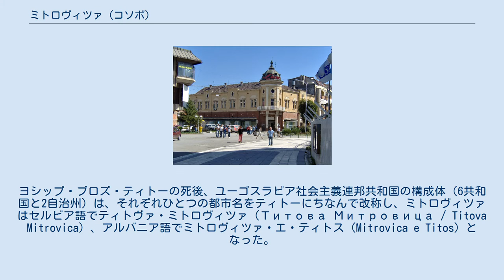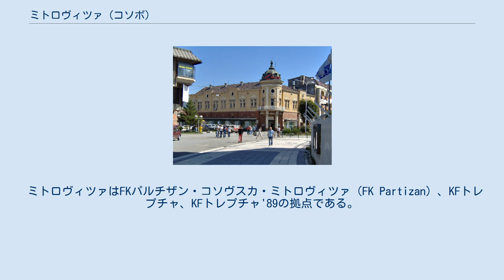ミトロヴィツァ (コソボ)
市内の景色 ミトロヴィツァ（アルバニア語:Mitrovica / Mitrovicë）、あるいはコソヴスカ・ミトロヴィツァ（セルビア語:Косовска Митровица / Kosovska Mitrovica）は、コソボ北部にある町、およびそれを中心とした基礎自治体。
ミトロヴィツァ郡にあり、その郡都である。
 コソボ紛争が1999年に終結して以降、町は南のアルバニア人と北のセルビア人によって分断されている。
町全体では、アルバニア人が多数派となっている。
町の北部は、コソボのセルビア人共同体の事実上の首都となっている。
 町はセルビア語ではコソヴスカ・ミトロヴィツァ（Косовска Митровица / Kosovska Mitrovica、 発音）と呼ばれ、アルバニア語ではミトロヴィツァあるいはミトロヴィツ（定名詞形:Mitrovica、不定名詞形:Mitrovicë）と呼ばれる。
ヨシップ・ブロズ・ティトーの死後、ユーゴスラビア社会主義連邦共和国の構成体（6共和国と2自治州）は、それぞれひとつの都市名をティトーにちなんで改称し、ミトロヴィツァはセルビア語でティトヴァ・ミトロヴィツァ（Титова Митровица / Titova Mitrovica）、アルバニア語でミトロヴィツァ・エ・ティトス（Mitrovica e Titos）となった。
社会主義体制が崩壊した後、呼称からティトーの名ははずされ、元に戻された。
 ボスニア語での呼称はコソヴスカ・ミトロヴィツァ（Kosovska Mitrovica）、トルコ語での呼称はミトロヴィチャ（Mitroviça）である。
 日本語においては、コソブスカ・ミトロビツァ、コソフスカ・ミトロヴィツァ、コソフスカ・ミトロビツァ、コソヴスカ・ミトロヴィッツァ、コソブスカ・ミトロビッツァ、コソフスカ・ミトロヴィッツァ、コソフスカ・ミトロビッツァ、あるいはミトロビツァ、ミトロヴィッツァ、ミトロビッツァ等の表記も見られる。
 15世紀に初めて文献に記され、聖デメトリウスの教会を中心に発展した町であった。
この町の呼称はデメトリウスに由来している。
 ミトロヴィツァはコソボではもっとも古い都市のひとつであり、中世の文献にもその存在が記されている。
ミトロヴィツァの呼称は14世紀のテッサロニキの聖デメトリウスに由来しているとされるが、町の呼称の起源に関する他の説もある。
ミトロヴィツァの付近には中世の要塞ズヴェチャン（Zvečan）があり、ネマニッチ家統治下のセルビア王国において軍事上重要な役割を果たした。
 オスマン帝国の統治下でミトロヴィツァは、小規模なオリエンタル風の町であった。
19世紀に鉛の鉱脈が発見されると急速に発展を始め、鉛の生産はコソボの歴史的な基幹産業のひとつへと成長した。
 ミトロヴィツァの町と、町を取り巻くミトロヴィツァ自治体の領域では、1999年まで続いたコソボ紛争によって壊滅的な被害を受けた。
欧州安全保障協力機構（OSCE）によると、この地域はコソボ解放軍のゲリラ活動が行われた。
北大西洋条約機構（NATO）のフランス軍部隊の指揮の下、7000人のフランス軍兵士がKFORの北部地域に展開しており、その司令部がミトロヴィツァに置かれている。
その指導下では、1,200人のアラブ首長国連邦の兵士と、少数のデンマークの兵士も活動している。
 紛争の余波によって、町はコソボの民族分断の象徴的な存在となった。
壊滅的な被害を受けたミトロヴィツァの南部地域には、50,000人程度のアルバニア人が再入植した。
破壊された村からの人口流入によって、南部の人口は増加している。
およそ6,000人いたロマのほとんどがセルビアに脱出した。
ミトロヴィツァ北部では、およそ8,000人ないし10,000人のセルビア人が地域にとどまっている一方、約2,000人のアルバニア人と1,700人のムスリム・スラヴ人は北側の孤立集落に残されている。
南側に住んでいたセルビア人はほぼすべてが北側への移住を強いられた。
2003年の時点で、ミトロヴィツァの町には75,000人が暮らし、自治体全域では105,000人の人口があるものと推定されている。
 ミトロヴィツァは、2つの民族による互いに対する民族浄化の的となった。
これは、双方の民族主義者によって激化した。
町の北側と南側をつなぐ橋は、武装したKFORの兵士によって守られており、民族間を分断し、他方への侵入と衝突の発生を防いでいる。
ミトロヴ...